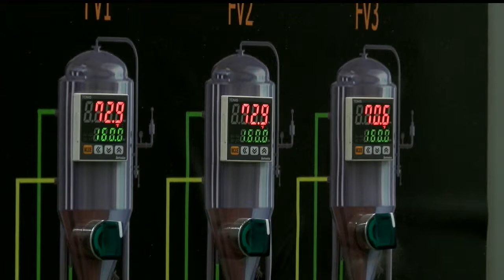Cancer doesn’t deter Austintown couple’s bar dream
Opening the always been a dream for the husband and wife owners, but just a few months ago, life had other plans for the couple.